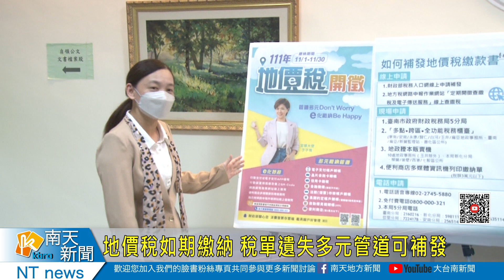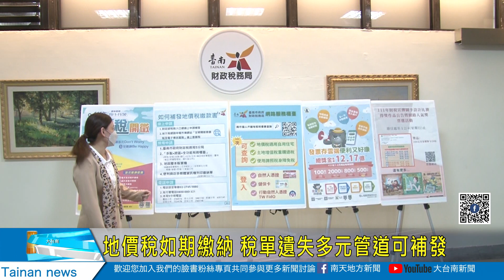地價稅如期繳納 稅單遺失多元管道可申請補發20221124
地價稅如期繳納 稅單遺失多元管道可申補發
每年11月開徵的地價稅，後面只剩下幾天繳納時間。台南市政府財政稅務局提醒納稅人一定要要期限內完成繳納，避免受到滯納金處份，若是稅單遺失，可以就近向國稅局分散在各地多功能稅務櫃檯申請補發，透過超商或網路或是行動支付方式完成繳納。

臺南市政府財政稅務局 - 稅樂園．好康報